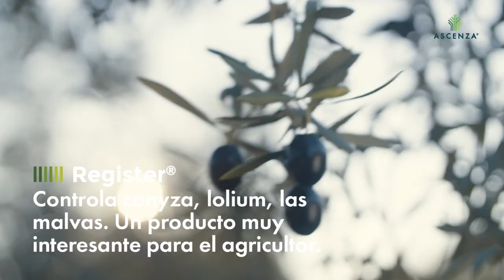Register 25 WG, José Joaquín Martín Muñoz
José Joaquin Martín Muñoz, distribuidor de la zona de Ecija, Sevilla, nos explica cómo controla Conyza, Lolium y malvas con la solución de ASCENZA Register25WG.